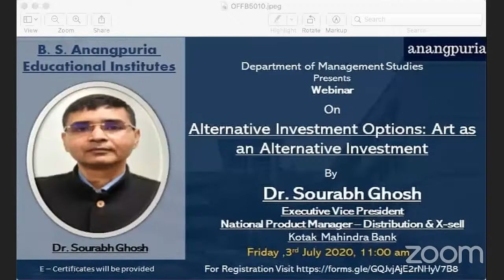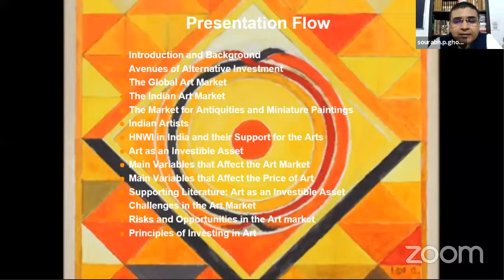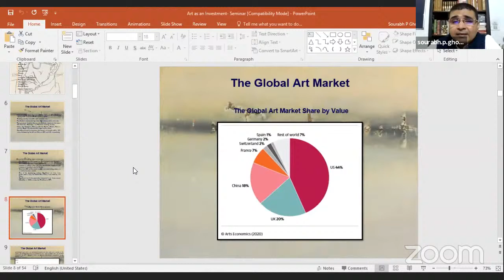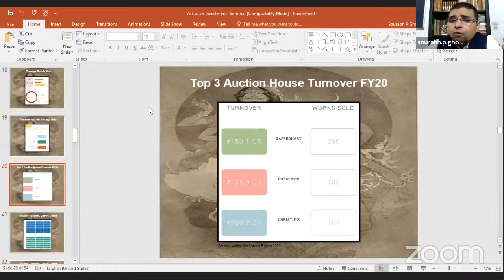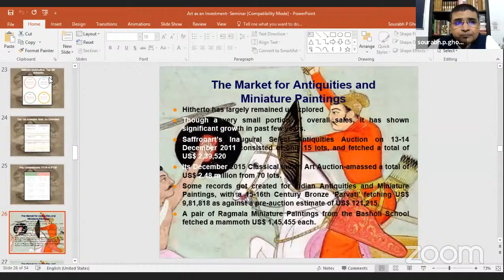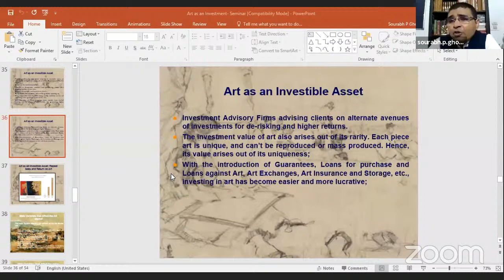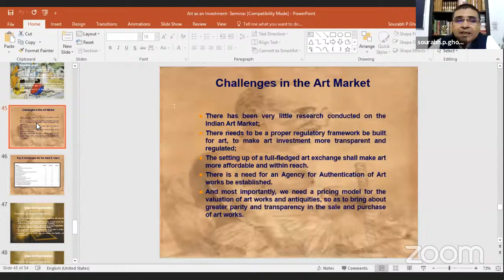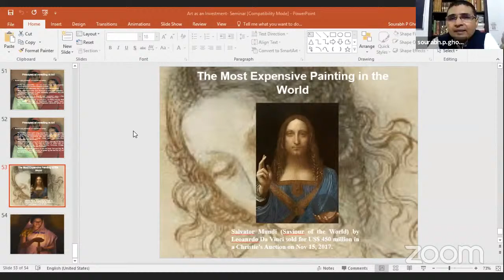Webinar || Alternative Investment Options- ‘Art’ as Alternative Investment ||By Dr. Sourabh Ghosh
Heartfelt welcome to all from the Department of Management Studies, B. S. Anangpuria Institute of Technology & Management in today’s webinar on ‘Alternative Investment Options- ‘Art’ as Alternative Investment’. Today we have with Dr. Sourabh Ghosh, Executive Vise-President, National Product Manager- Distribution & X-sell, Kotak Mahindra Bank who will enlighten us on this topic.

In this live session he will talk about:
 ‘Art’ as an alternative investment option in a diversified portfolio.
 Returns on Art Investments.
 What to look at when investing in Art?
 How to invest in Art?